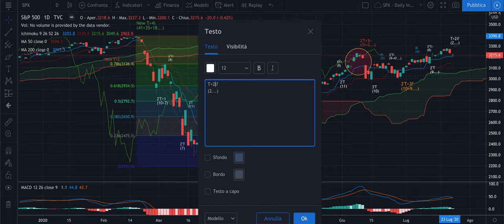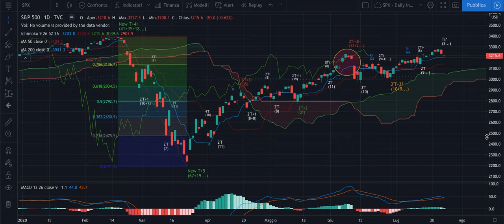S&P500 - Analisi Evoluta 20-2020 - L'inverso comanda: 4'Ti e 2'T+2i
Buongiorno,

Nel video, richiesto da alcuni di voi perchè latitavo da una settimana, si parla della situazione sull'S&P500. Avremo un semplice 4'Ti?
Nell'analisi propongo swing importanti per il controllo del Trend di fondo che è fortemente a rialzo, come ricordato tante volte.

Buon ascolto.

Jacopo